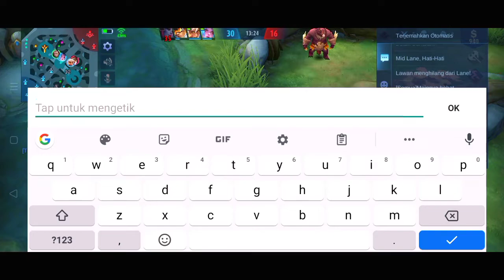GAMEPLAY BENEDETA ❗ SEASON 23 CARA LAWAN ARGUS PAKE BENET❗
Halo teman-teman. Di video kali ini Saya akan memberikan video gameplay dari Hero BENEDETA. Saya juga akan memberikan build item dan combo tersakit Di season 23 ini.Tonton sampai habis ya agar kalian tidak terlewatkan item dan combo BENEDETA😊

💠 Aktifkan lonceng notifikasi agar tidak ketinggalan gameplay selanjutnya

👍Jika kalian suka dengan vidio saya
Kasih LIKE buat vidio saya
➡️  1 Like = 1000 Penyemangat buat saya
✍️COMENT AJA YAH KALO PUNYA SARAN ATAU KRITKAN✍️
Makasih telah mengklik vidio ini🙏🙏
Wassalamualaikum wr...wb...

🎶BACKSOUND YANG ADA DALAM VIDEO INI